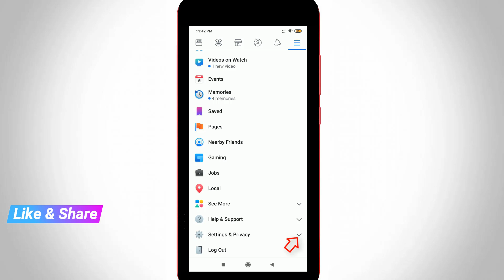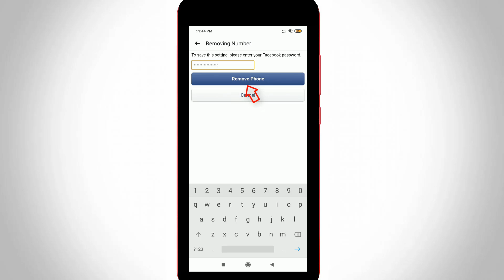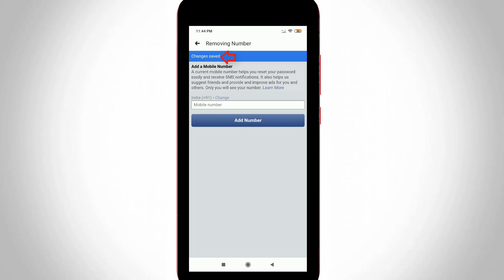How To Remove Mobile Number From Facebook Account & Change Your Primary Number In Android/Ios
This tutorial is about how to delete phone number from facebook without password.

This trick 2022 released and also works on jio phone.

But once your number is disabled your messenger account may be deactivated to permanently,so always add email to recover your accounts.

This english subtitle video also works for all languages like tamil,hindi,telugu,malayalam and kannada.

how to remove phone number from facebook also associated with another person :

1.Lot's of fb lite user's are ask one question like i cant unlink my mobile numbers.

2.So if you cannot do this process just follow me friends.

3.First of all open that official login page using android device or ios iphone.

4.And then click to sign up your account details using gmail id or any other.

5.Now you can press that icon for accessing the profile section.

6.Here you can goto "Settings and privacy" and then select "personal information".

7.Finally it shows my current number and followed by it shows "Remove" option,so just select it.

8.And there is possible to change your primary business page informations only in pc or laptop.